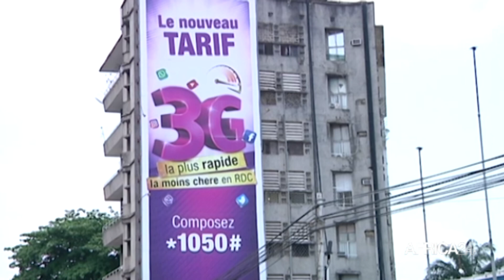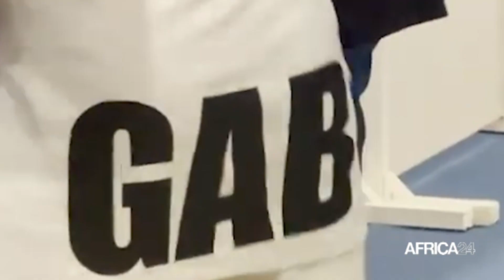Le journal de l’Afrique Centrale du mercredi 17 juillet 2024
Au sommaire de cette édition :
-RD Congo : le gouverneur du Nord-Kivu lance l’opération « Nettoyer la ville » pour faire face à l’insécurité qui sévit à Goma
-Tchad : ouverture d'un atelier de validation du projet de la charte régissant l’Internet Exchange Point (IXP)
-Congo : Un décret du Premier ministre réglemente l'activité des mototaxis